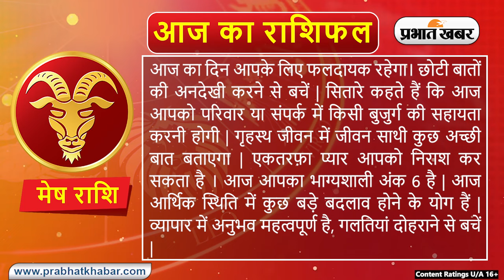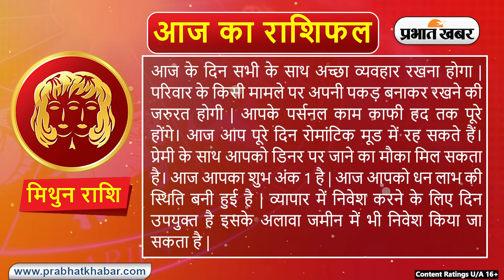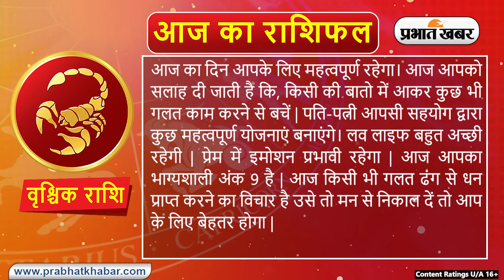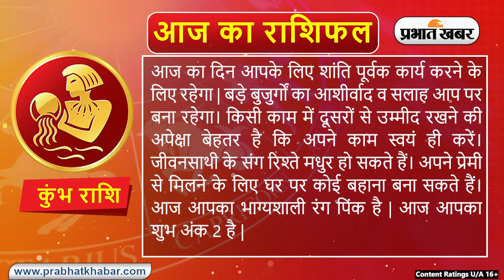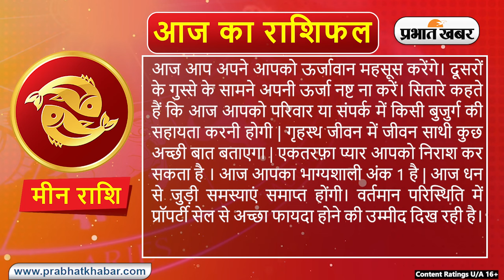Daily Rashifal 2 June, Sunday, Aries से Pisces राशि | कैसा होगा आज का दिन | Daily Astrology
Daily Rashifal 02 June, Sunday: Aries से Pisces राशि के लिए कैसा होगा आज का दिन | Daily Astrology

क्या कहते हैं आपके सितारे, देखें मेष से मीन राशि तक सभी 12 राशियों के लिए कैसा रहेगा आज का दिन I 02 जून , 2024, रविवार